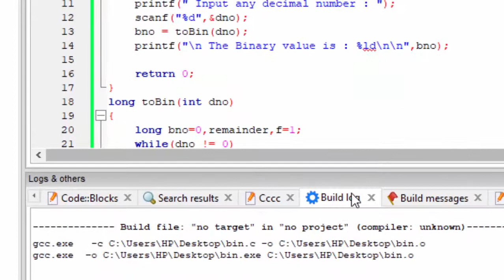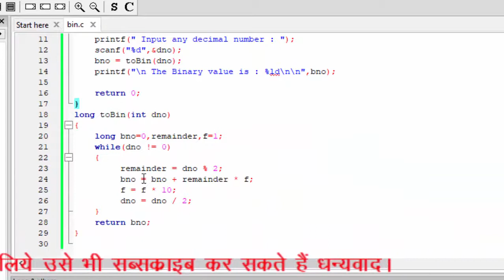Decimal to binary conversion calculator in C Language@COMPUTEREXCELSOLUTION